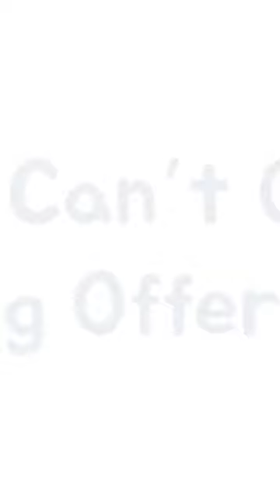back to school - book store - school accessories